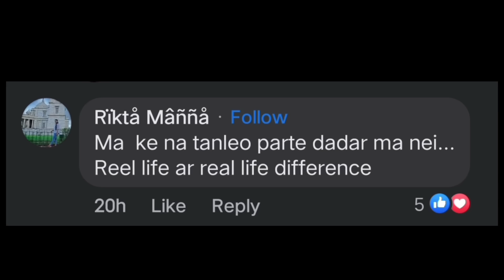আমার মৃত মা তুলে কথা বলার তুই কে? Bengali Babu Abhishek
Hi This is Bengali Babu Abhishek. My all video content just for entertaining purpose, so please don't take it seriously, Thank you.

I have not own any music. Copyright of their rightfull owner.